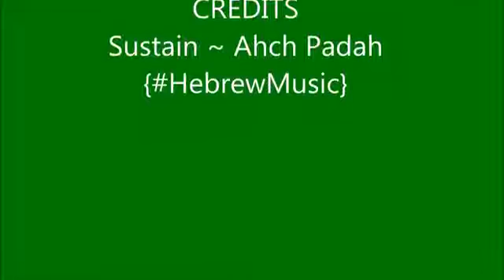Feast of Dedication 2017 YouTube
Description
Joh 10:22  And it was at Jerusalem the feast of the dedication, and it was winter.